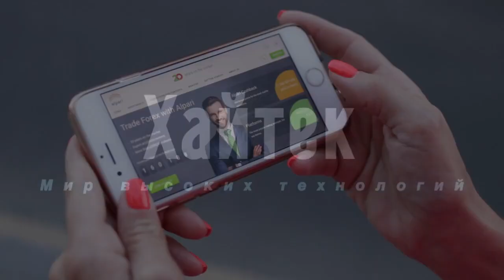В США обеспокоились российским «убийцей» американских ракет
Россия испытывает оружие, способное «убивать» американские ракеты, утверждает американское издание 19FortyFive. Согласно публикации, в США обеспокоены не только способностью Москвы уничтожать своими противоракетами вражеские ракеты, но и использовать их для ликвидации спутников противника.